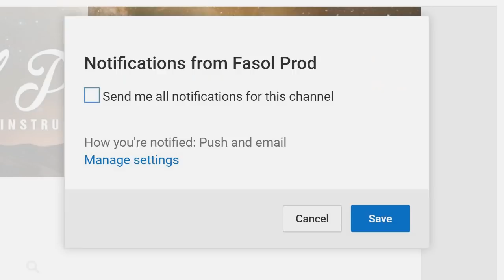HISTORY OF GHANA, WEST AFRICA (GOLD COAST) ABAKOSEM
History of Ghana

The Republic of Ghana is named after the medieval West African Ghana Empire. The empire became known in Europe and Arabia as the Ghana Empire after the title of its emperor, Ghana. The Empire appears to have broken up following the 1076 conquest by the Almoravid General Abu-Bakr Ibn-Umar. A reduced kingdom continued to exist after Almoravid's rule ended, and the kingdom was later incorporated into subsequent Sahelian empires, such as the Mali Empire several centuries later. Geographically, the ancient Ghana Empire was approximately 500 miles (800 km) north and west of the modern state of Ghana, and controlled territories in the area of the Sénégal River and east towards the Niger rivers, in modern Senegal, Mauritania and Mali.

For most of central sub-Saharan Africa, agricultural expansion marked the period before 500 AD. Farming began earliest on the southern tips of the Sahara, eventually giving rise to village settlements. Toward the end of the classical era, larger regional kingdoms had formed in West Africa, one of which was the Kingdom of Ghana, north of what is today the nation of Ghana.

Before its fall at the beginning of the 10th century, Ashanti migrants moved southward and founded several nation-states, including the first empire of Bono founded in the 11th century and for which the Brong-Ahafo (Bono Ahafo) region is named. Later Akan ethnic groups such as the Ashanti empire-kingdom and Fante states are thought to possibly have roots in the original Bono settlement at Bono Manso. Much of the area was united under the Empire of Ashanti by the 16th century. The Ashanti government operated first as a loose network and eventually as a centralized empire-kingdom with an advanced, highly specialized bureaucracy centered on the Ashanti people ethnic group capital Kumasi.

Precolonial period

A 16th–17th-century Akan Terracotta, Metropolitan Museum of Art, New York.
By the end of the 16th century, most of the ethnic groups constituting the modern Ghanaian population had settled in their present locations. Archaeological remains found in the coastal zone indicate that the area has been inhabited since the Bronze Age (ca. 2000 BC), but these societies, based on fishing in the extensive lagoons and rivers, have left few traces. Archaeological work also suggests that central Ghana north of the forest zone was inhabited as early as 3,000 to 4,000 years ago.

These migrations resulted in part from the formation and disintegration of a series of large states in western Sudan (the region north of modern Ghana drained by the Niger River). Strictly speaking, ghana was the title of the king, but the Arabs, who left records of the kingdom, applied the term to the king, the capital, and the state. The 9th-century Berber historian and geographer Al Yaqubi described ancient Ghana as one of the three most organized states in the region (the others being Gao and Kanem in central Sudan).

Its rulers were renowned for their wealth in gold, the opulence of their courts, and their warrior/hunting skills. They were also masters of the trade in gold, which drew North African merchants to western Sudan. The military achievements of these and later western Sudanic rulers, and their control over the region's gold mines, constituted the nexus of their historical relations with merchants and rulers in North Africa and the Mediterranean.

An image of an Ashanti home from the 18th century.
Ghana succumbed to attacks by its neighbors in the 11th century, but its name and reputation endured. In 1957, when the leaders of the former British colony of the Gold Coast sought an appropriate name for their newly independent state—the first black African nation to gain its independence from colonial rule—they named their new country after ancient Ghana. The choice was more than merely symbolic, because modern Ghana, like its namesake, was equally famed for its wealth and trade in gold.

Although none of the states of the western Sudan controlled territories in the area that is modern Ghana, several small Kingdoms that later developed such as Bonoman, were ruled by nobles believed to have immigrated from that region. The trans-Saharan trade that contributed to the expansion of kingdoms in western Sudan also led to the development of contacts with regions in northern modern Ghana, and in the forest to the south.